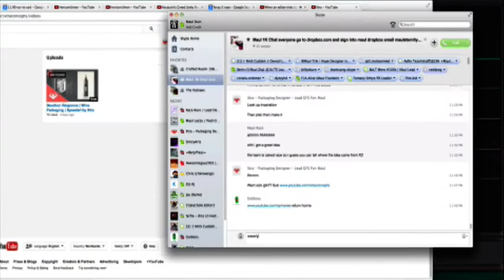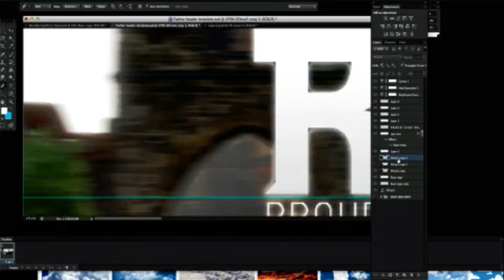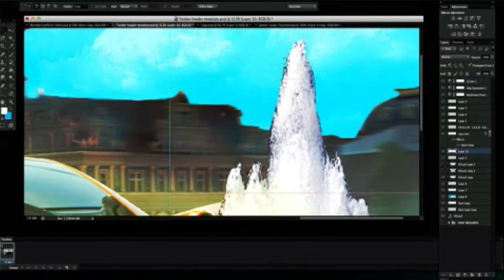Race Rev | Twitter Header | JOINED RACE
Heyyoo